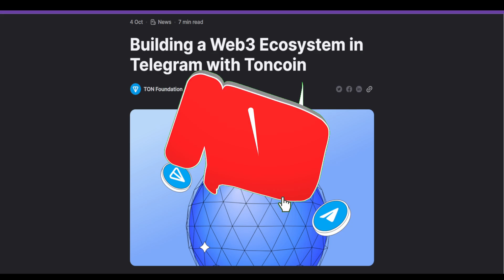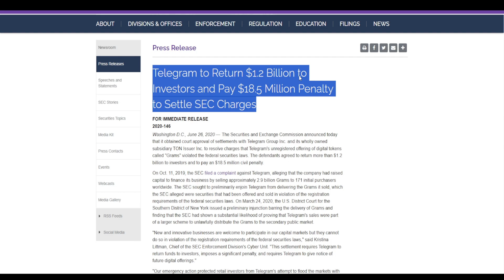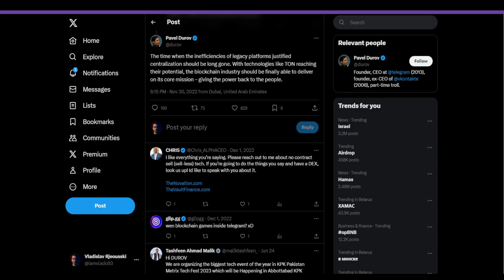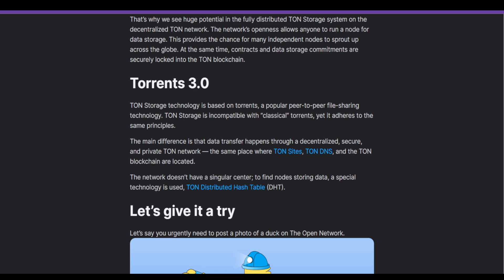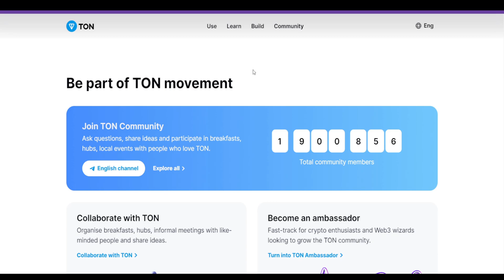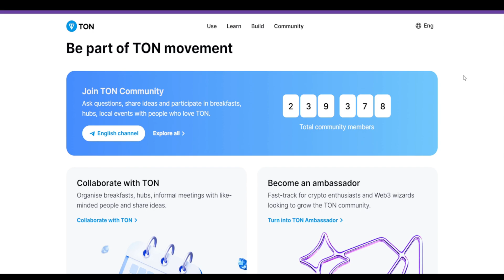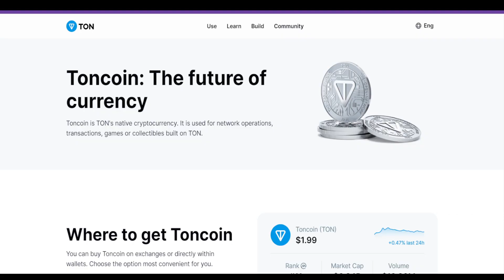Toncoin - TON Crypto Blockchain Overview 2023. Telegram Wallet integration & Price Analysis.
🔻 USDT (TRC-20) - TBTERJXCzosBf6oEsnKBJ6hdH7Zu92Jo6J
🔻 BTC - 39THF14M8nv8FaJX72Ec7UYGJCS93177bg
🔻 ETH - 0x2a09eb8bf95edc89180dc6a09c1de66ec192c483

0:00 - Intro
0:36 - History of TON
01:09 - SEC
01:45 - NewTON
02:05 - Ton Overview
02:52 - Ton Ecosystem
03:09 - TON Storage
03:20 - TON Proxy & DNS
03:30 - TON SDK
03:40 - TON NFT
03:48 - Encryption of messages
03:58 - TON Wallet
04:14 - Metrics
04:39 - TradingView
05:09 - Future prospects
05:38 - Fragment Marketplace
05:57 - Price Prediction
06:13 - WARNING

✔️ The video will be most useful to you, even if you do not understand terms and cryptocurrencies at all. But you will be able to understand where and how the market is moving, analyze trends, act wisely and increase your funds.
✔️ There are no complicated tables and technical analysis here, I tell in simple terms how we analyze the chart so that absolutely anyone can earn on cryptocurrency.